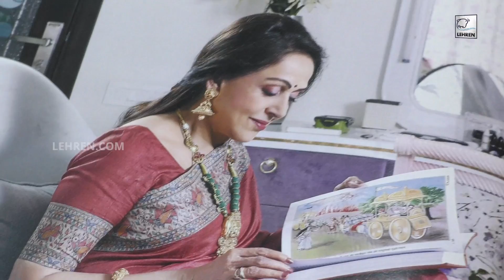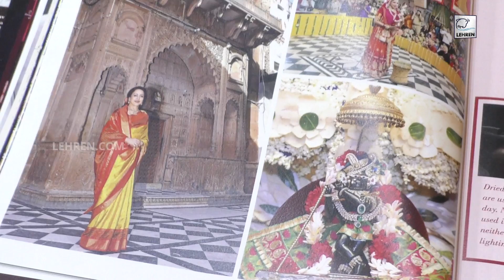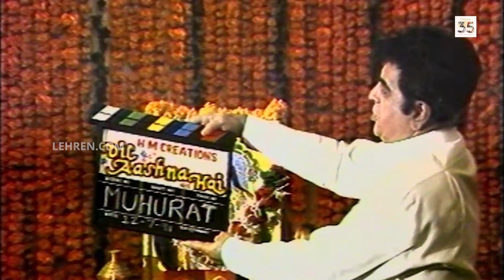Hema Malini's BIGGEST Interview | With Bharathi S Pradhan | Timeless Superstars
An exclusive chat with Hema Malini where she looks back at her journey as a dancer, actor and politician. The 74 year old star talks about her mother's role in her life, initial rejections, the unconventional choices, her beautiful family and the interesting anecdotes of how she got into politics. - In conversation with senior journalist Bharathi S Pradhan.

00:00- Promo
01:21- Secret behind looking good in the 70s
03:28- Hema Malini talks about her mother
04:20- Guru Maa guided Hema Malini
07:03- Story behind her name "Hema Malini"
07:44- "I had to become somebody"
09:17- Rejected Satyam Shivam Sundaram
09:53- Director wanted her saree to fall off
11:29- Hema Malini recalls getting rejected
17:19- Relation with co-stars
18:20- Working with Raj Kapoor
20:01- Being the symbol of feminism
22:43- Falling in love with Dharmendra
23:53- Chose empowered roles
27:06- Wanted to reject Baghban
28:39- Doing bold film "Rihaee" in 1988
31:07- Getting into politics
36:23- Fighting elections
38:37- Opinion about BJP and PM Modi
41:17- Doing TV before other Bollywood actors
42:51- Hema Malini was the first one to sign Shah Rukh Khan
43:40- Guru Maa predicted Shah Rukh Khan's stardom in 1991
45:19- Favourite role of Hema Malini
26:29- Connection with Dr. Padma Subramanium
49:02- Any regrets in life?